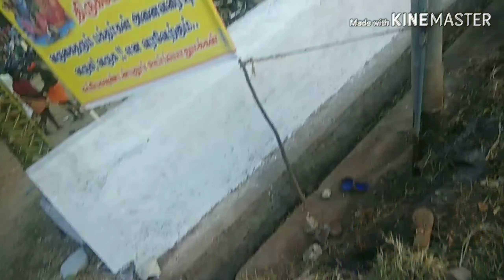Kanum pongal special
Hiiii friends,